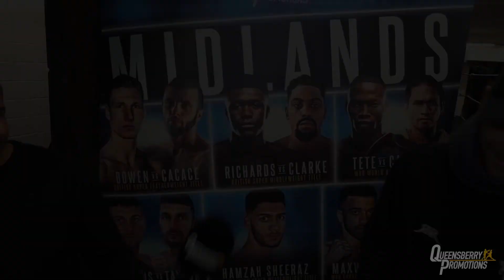“BOXERS HAVE BEEN LOSING THEIR LIVES, I NEED TO FACETIME MY KIDS BEFORE EVERY FIGHT” | CHRIS JENKINS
Chris Jenkins discusses his upcoming British and Commonwealth Welterweight title clash with Liam Taylor on November 30th. He also touches on pre-fight rituals of facetiming his children, a potential fight with Connor Benn and more.

Interview by Dev Sahni.